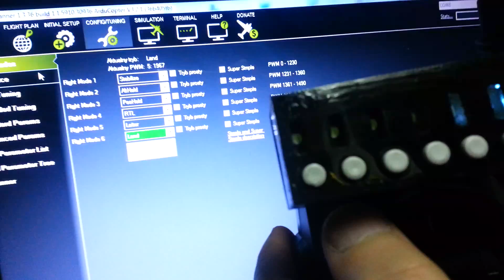APM PixHawk digital switch mode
Prosty i poręczny przełącznik cyfrowy do zmiany trybów mode w kontrolerach typu APM Pixhawk itp
A simple and handy digital switch to modes of flight controllers type APM Pixhawk or another